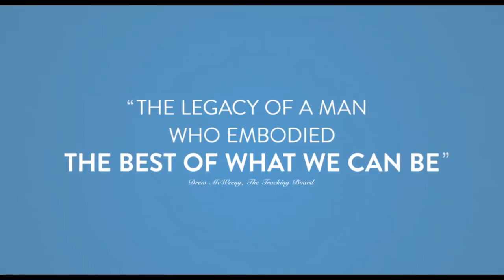This is going to be a tearjerker Watch the first official trailer for Won't